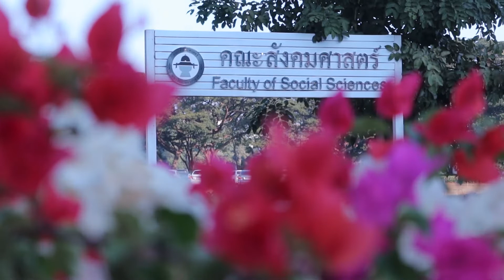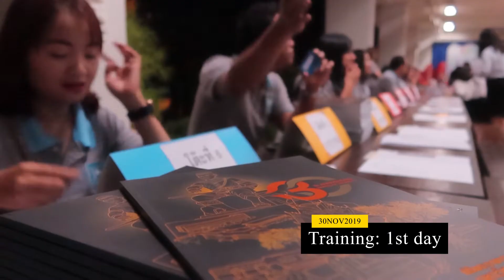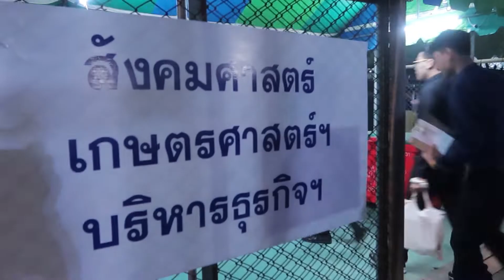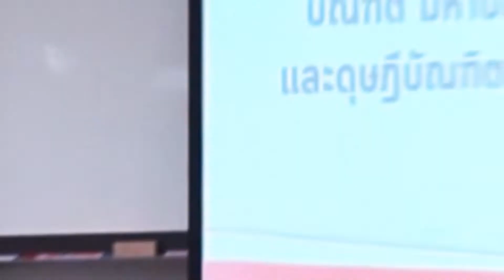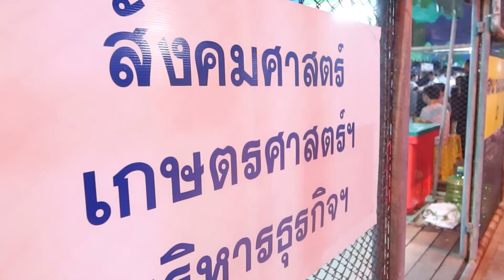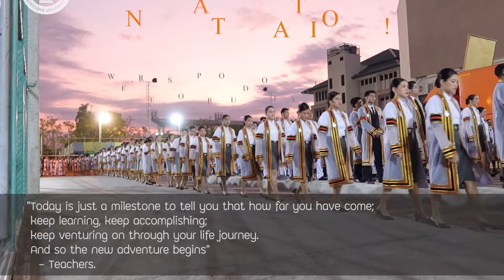Welcome Back Home & Congrats 2019 Graduates! | we're so proud of you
Congratulations on your graduation for all scholors of 2019!

Today is your successful day and you all have waiting for this day to come and finally you have made it! Congratulations on your First Graduate Certificate of your life. You have make your family proud and happy. This is a great day for all graduates. We have collected all of your memories photos on your Commencement Rehearsal and on The Commencement Ceremony for all of you.

Congratulations on your graduation and best wishes for your life!

On the have of the Dean in Faculty of Social Sciences  NARESUAN University we would like to wish you all the best in your future.

“I do appreciate your patience so far.

Please be patient with your life and try your best. Your diligence will lead you to success and will definitely help you to achieve your goal. “

From the person behind all of graduate’s success.